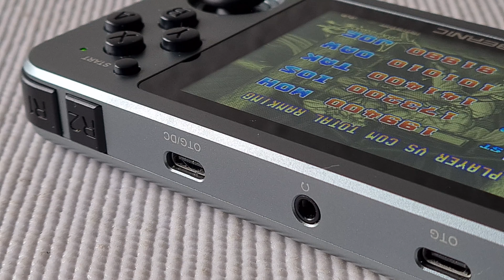🟢Guía de Compra CONSOLAS Retro CALIDAD PREMIUM✅ [[CARCASA de METAL]]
Consolas Retro de Metal. Máxima calidad y restistencia. sobre todo son antigolpes.
Las tienes en Aliexpress y Amazon

🔥QUIERES CONSEGUIR UNA??👇🏼

💥 Envío Rápido con AMAZON💥

Puedes ayudar MUCHO a este canal con el botón de GRACIAS!!❤💝🧡💖

🌟CONTENIDO EXTRA en INSTAGRAM!!

y te invito a que me sigas en twitter!! 👇🏼